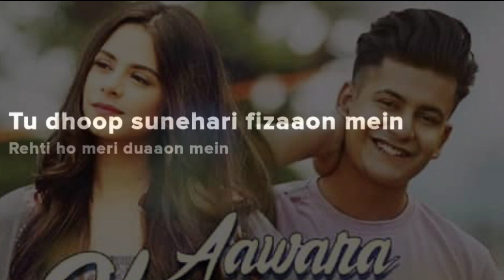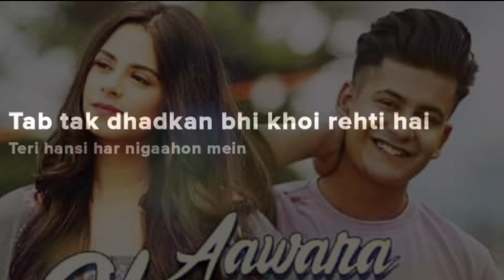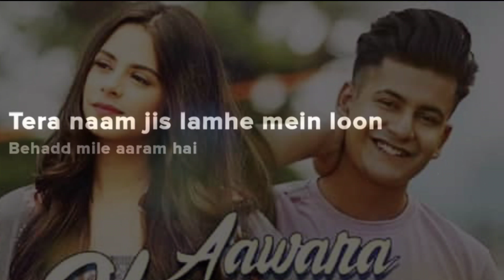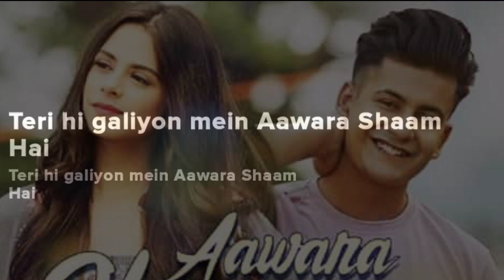Awara Sham Hai Lyrics Video Jb Argal Music